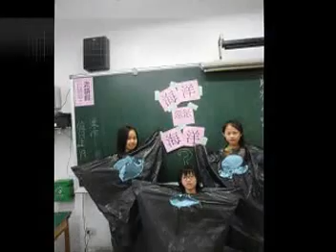基市中和國小2014海洋教育成果影片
基隆靠山面海,我們中和國小也是如此,離海是如此的近,而外木山海岸是離我們最近的知名景點,隨著知名度愈來愈高,人潮也帶來了垃圾! 我們希望藉由這段影片宣導"愛護外木山海岸,珍惜海洋資源"!